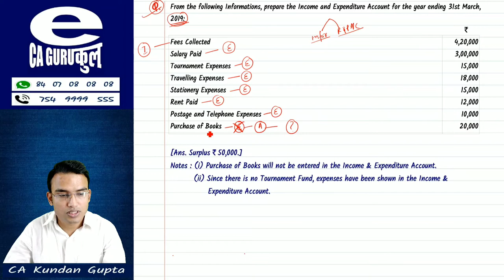PRACTICE 20 (Dr. S K Singh )